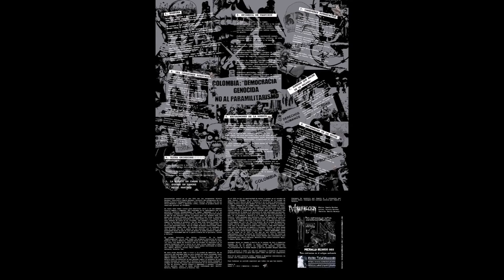Putrefacción - LA MUERTE EN CARNE VIVA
Putrefacción surgió en el año 2000 con las integrantes Valeria Escobar - Vocalista y Pamela Escobar - Guitarrista (Ex-Integrantes de las bandas KRISIS e INDIGENCIA MORAL de la ciudad de Cali).
Luego de pasar por muchas historias y vivencias, ya en la ciudad de Medellín en el 2006 se dio la oportunidad de entrar a grabar en el estudio de Juan Carlos "Chengo" en el barrio la floresta. Temas interpretados por Martín Naranjo - Bateria, de las bandas TIRO DE GRACIA y LA PUGNA, Pamela Escobar - Guitarra / Bajo y Valeria Escobar - Voz.
La mezcla estuvo lista en Diciembre del 2011 en "The pic studio".

Queremos dejar un legado y huella en la escena de Cali y Medellín sacando en LP el primer y único trabajo de Putrefacción: ESCUADRONES DE LA MUERTE en compañia de OMINOUS que son grandes amigos nuestros.
Muchas gracias a tod@s los que nos apoyaron y creyeron en nuestra propuesta musical.
Este LP es para reventar oídos, cabezas y despertar conciencias.
SONIDO 100% COLOMBIANO, ULTRAMETAL EXTRIDENTE.
Infinitos agradecimientos  a Juanber - MIERDALLO RECORDS por su acompañamiento incondicional.
Un aullido sepulcral por todos los que han muerto.
Vinilo 12" Split Putrefacción/Ominous
Copias Disponibles!!.
Para los amantes de la pesadez y el sonido extridente.